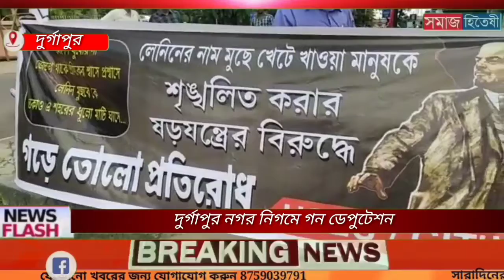দুর্গাপুরে লেনিন সরনীর নাম পরিবর্তনের প্রতিবাদে র্গাপুর নগর নিগমে গন ডেপুটেশন দিল বাম সংগঠন